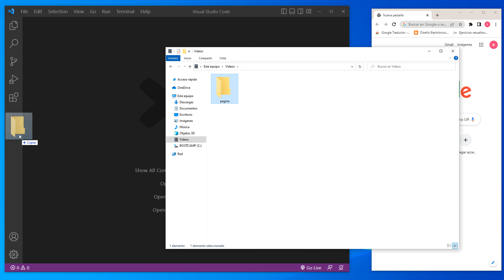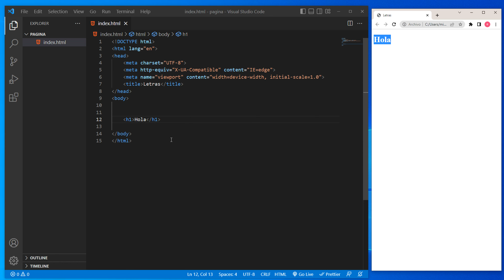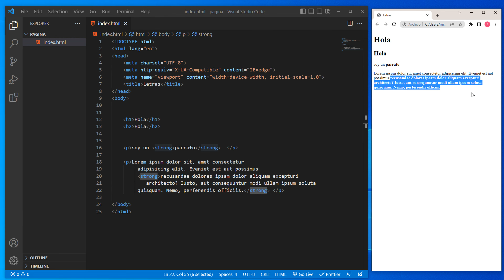como PONER LETRAS en NEGRITA en HTML 😱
En este tutorial veremos como poner letras en negrita en html